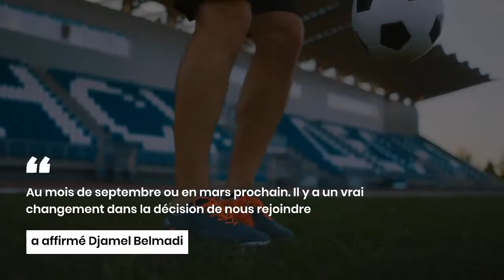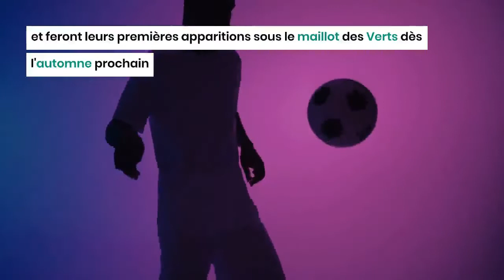Yacine Adli et Rayan Aït-Nouri ont-ils opté pour l'Algérie ?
Le milieu de terrain du Milan AC, Yacine Adli, et le latéral gauche de Wolverhampton, Rayan Aït-Nouri, pourront être les nouveautés du sélectionneur national Djamel Belmadi, en septembre prochain.